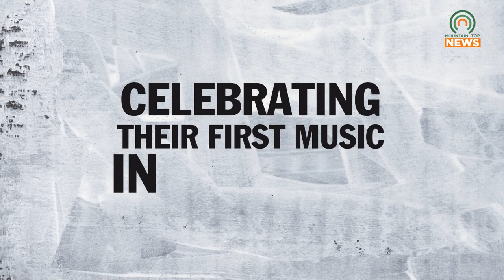The Black Crowes are Coming to the Appalachian Wireless Arena October 1, 2024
The Black Crowes will be performing at the Appalachian Wireless Arena on October 1, 2024.